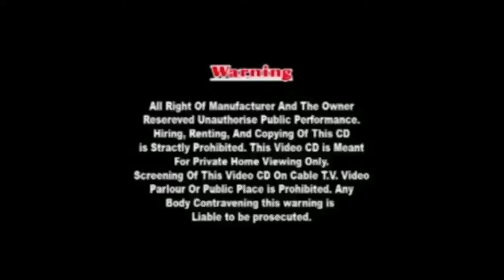રણુંજા વાળો મારી કાળજાની કોર... રામદેવપીરનું ભજન 2018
ટાઇટલ— રણુંજા વાળો મારી કાળજાની કોર...
ગાયક — ચંદન મેઘાણી
સંગીત— રવી સોલંકી ટીમ
નિમાઁતા— રમેશ ગરાસિંયા  ( પ્રિયંકા મ્યુઝિંક બદલપુર )
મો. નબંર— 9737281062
સહયોગ— મુકેશ ઠક્કર. રાહુલ સોલંકી. રામસિંહ ગરાસિંયા
રેકોડીગ— માસ્ટર સ્ટુડીયો આણંદ